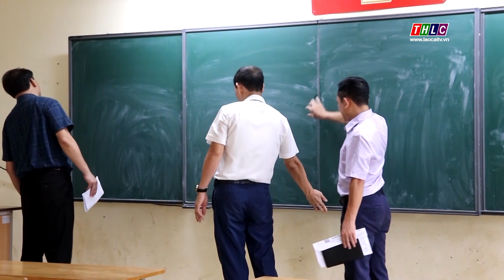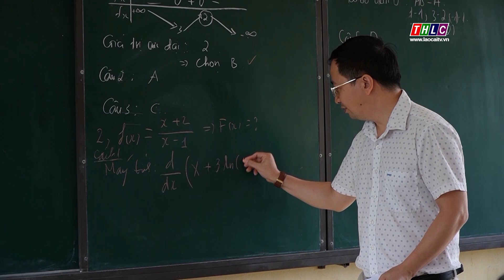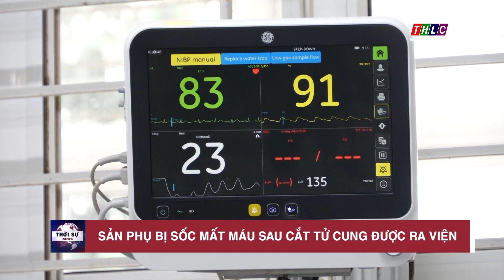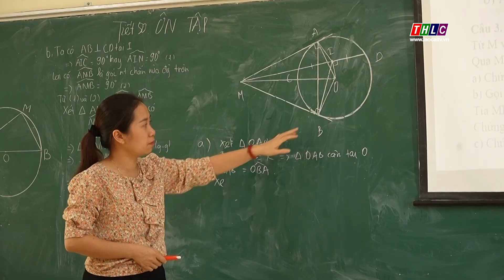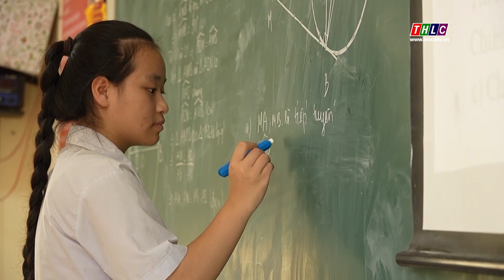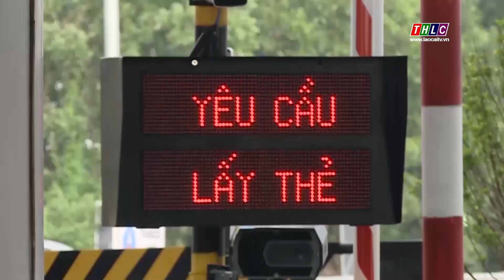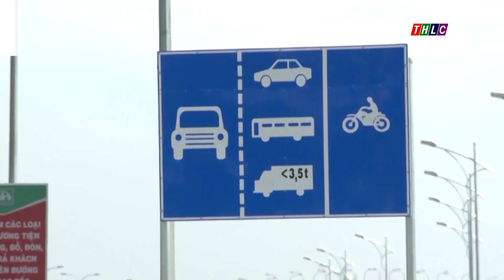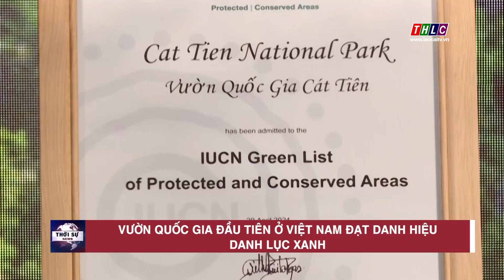Thời sự Lào Cai 9h30 (22/6/2024) | THLC